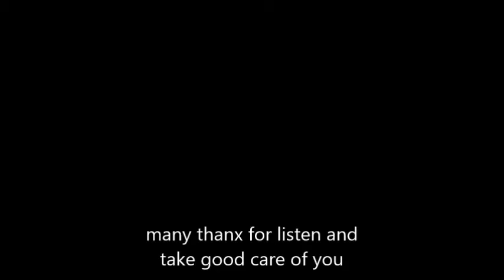Taka & Paul - who`ll stop the rain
CCR Cover